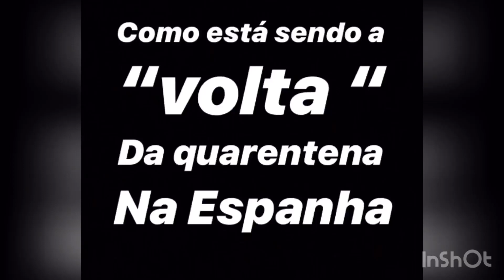ÚLTIMAS NOTÍCIAS SOBRE SITUAÇÃO ATUAL NA ESPANHA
NOTICIAS ATUALIZADAS SOBRE A SITUAÇAO DO COVI19 NA ESPANHA
EM ESPECIFICAMENTE NAS ILAHS CANARIAS